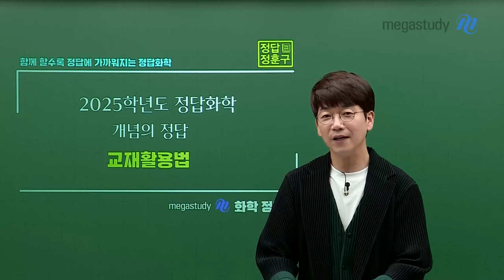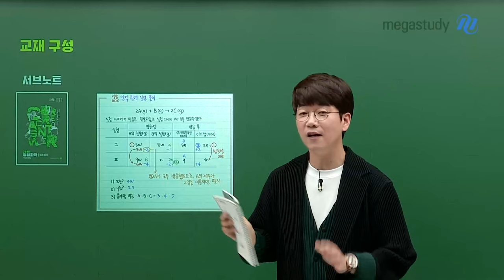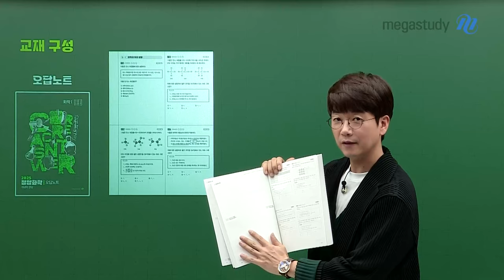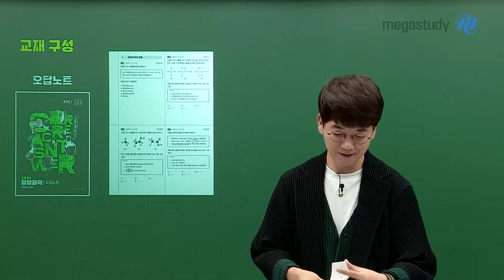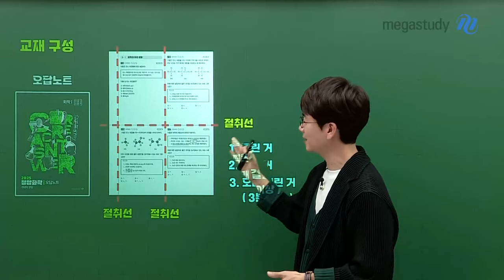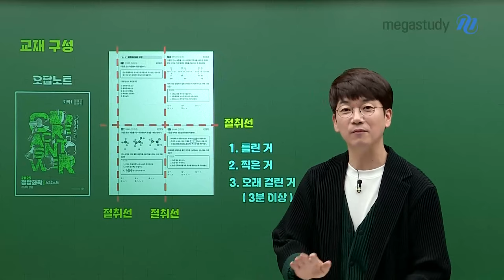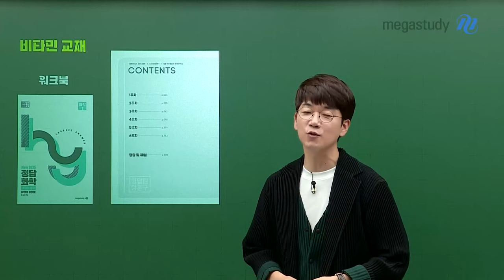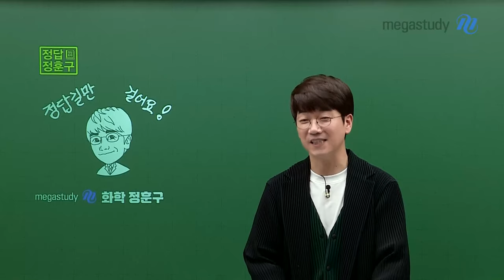[메가스터디] 화학 정훈구쌤 - 2025 개념의 정답! 훈구쌤의 교재 활용법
훈구파~

2025 개념의 정답 교재를 잘 받았나요?

개념의 정답 교재들이 어떤 의도로 제작되었고
강의를 들으면서 어떻게 활용해야 하는지 알아야 제대로 활용할 것 같아서
교재 활용법 영상을 준비하였습니다!

배운 개념을 수능까지 실력 발휘할 수 있도록, 제대로 만든
개념의 정답 교재 SET! 활용법 영상을 확인하세요 ♡

[개념편 + 서브노트 + 문제편 + 오답노트 4권 SET 구성]

중요 기출 문제는 5번 이상은 풀어 봐야합니다. 반복 반복 반복!
★ 문제편 : 주요 기출 수록, 총 456문제!
   + 한번 더 복습 : 기출 문제 한번 더 수록

★ 오답노트 : 단면, 절취선 구성,  문제편의 문제가 또 다 수록되어 있는 교재

[비타민 교재]
★ 워크북(2권 SET) : 강의를 들으면서 따라올 수 있도록 단원별 구성, 12주 분량

★ 개념 12 모의고사 : 30회 분량, 회차당 12문제 구성

★ 훈구단 (동일 교재 3권 구성) : 화학 개념을 반복 학습할 수 있도록! 23개 유형

올해도 선생님과 함께 정답 길만 걸으면서
수능을 위해서 열심히 잘 달려가 봅시다.